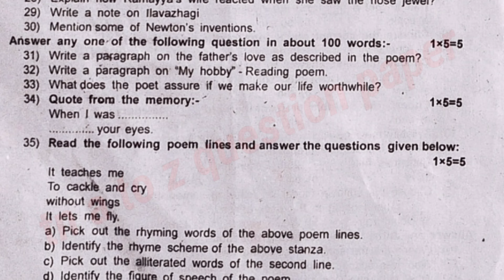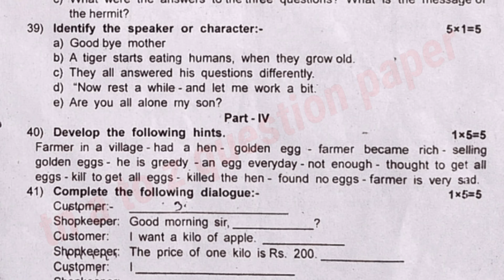8th English COMMON Quarterly EXAMINATION 2023 / tn a to z question paper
8th English common quarterly examination 2023 maximum 💯 Mark's